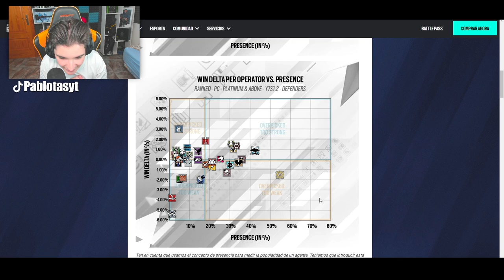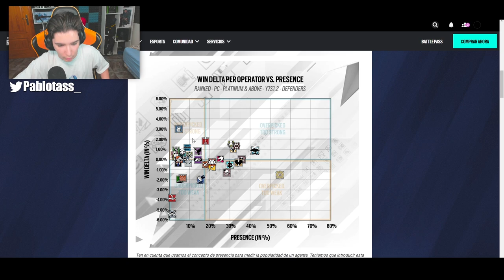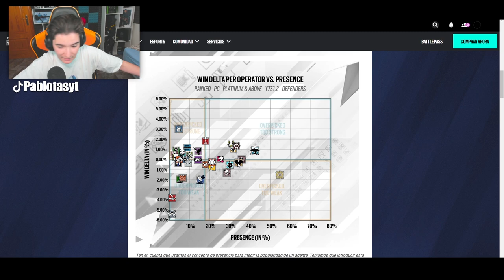🛡️ESTE es El *MEJOR DEFENSOR* de DEMON VEIL | RAINBOW SIX SIEGE | Vector Glare | Pablotas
⏩En este Gameplay de Rainbow six siege en Vector Glare: 🛡️ESTE es El *MEJOR DEFENSOR* de DEMON VEIL

► ¡Sígueme!